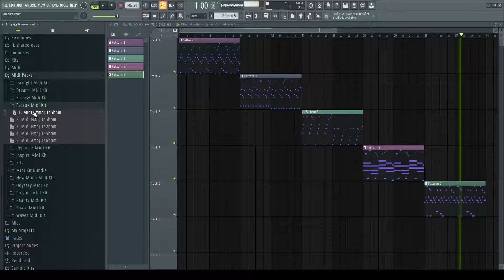(FREE) Midi Kit - "Escape" | Melodic Hyperpop Midi Kit | Midi Pack | Lil Uzi Vert X Trippie Redd